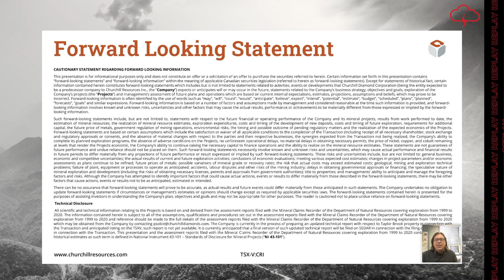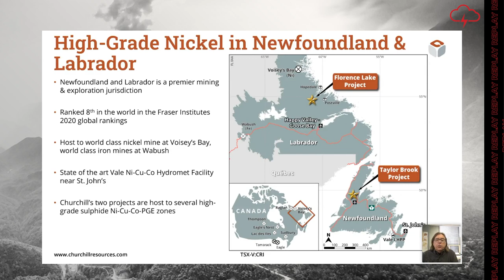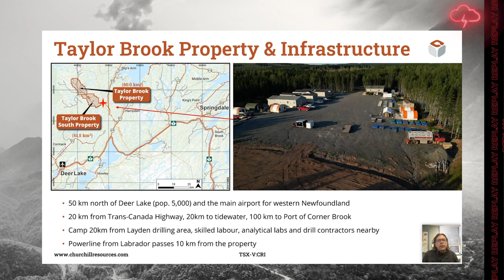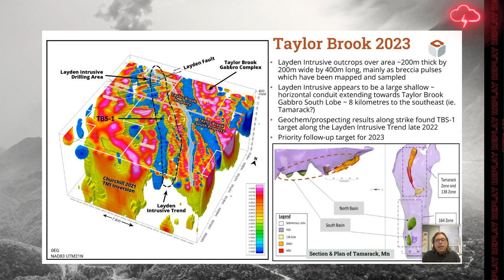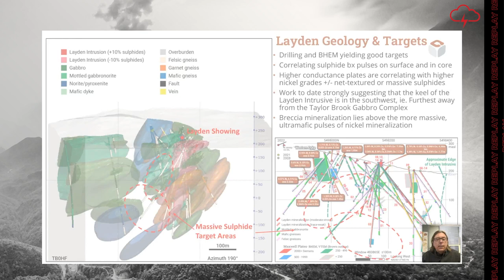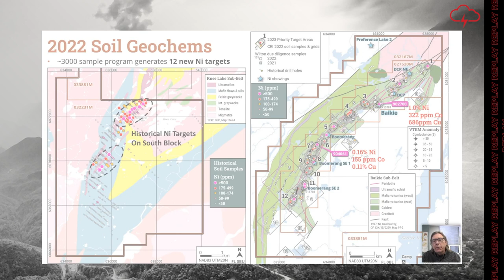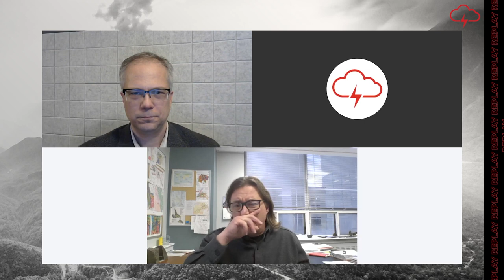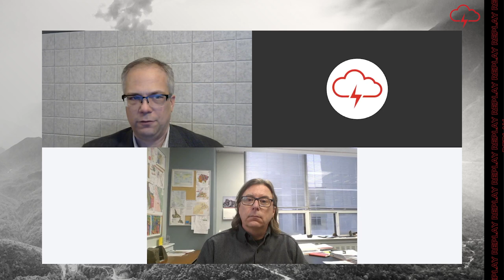Churchill Resources | Webinar Replay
WATCH: Red Cloud Financial Services Webinar Series Presents:

Final 2022 results and interpretations are shared for the Taylor Brook Project in Western Newfoundland, and the Florence Lake Project in Coastal Central Labrador. Planning for 2023 drill programs on both projects are presented.